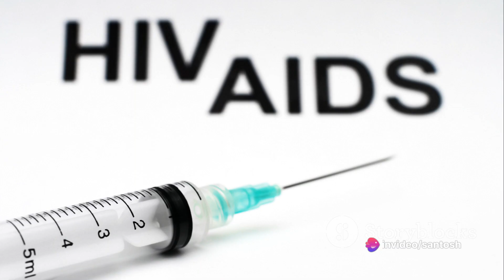Understanding AIDS || A Comprehensive Guide